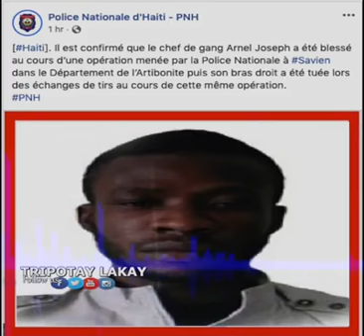Arnel Pran Bal nan afwontman ak Lapolis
Video from Lapolis👍🏿